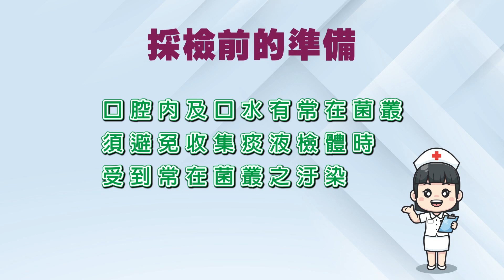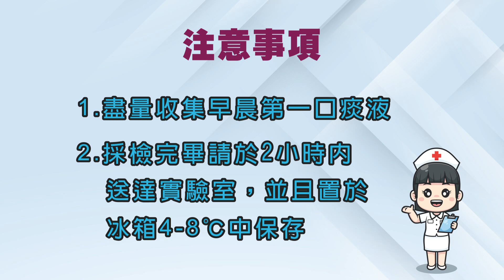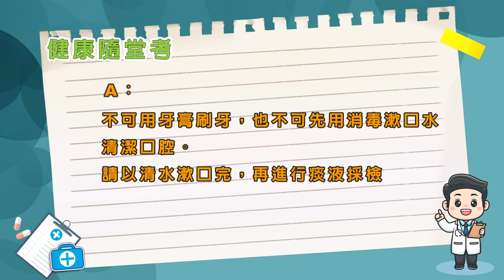關渡醫院S2-健康小學堂EP13-痰液培養採檢方式及注意事項_0726